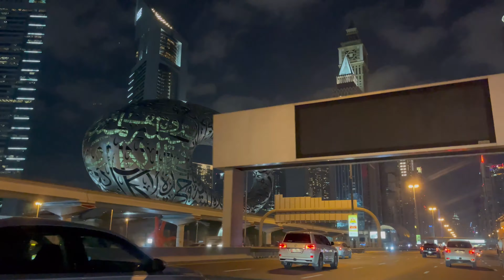iphone 12 PRO MAX 4K 60 p| DUBAI @ NIGHT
TITLE: iphone 12 PRO MAX 4K 60 p| DUBAI @ NIGHT|❤️🍅

Insragram: @My Heart is a Tomato
FB Page: My Heart is a Tomato